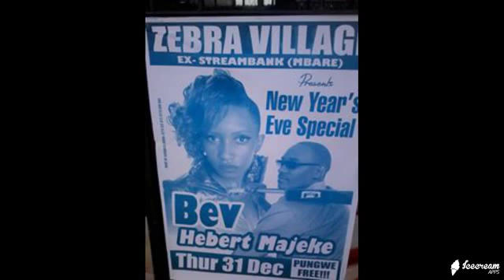Huruyadzo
Shona Music from Zimbabwe